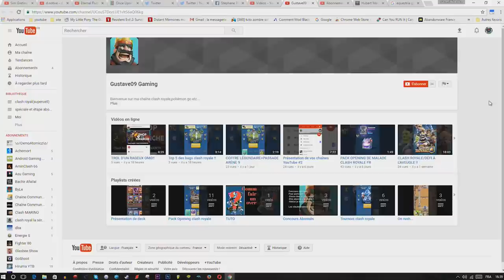clash royal teston le sort de clonage